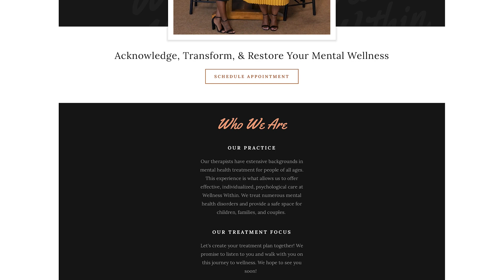Unapologetically Woman Season 3 Episode 36 - Shericka Smith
On this episode of Unapologetically Woman, we sit down with Shericka Smith, Mental Health Coordinator at Fayette County Public Schools.